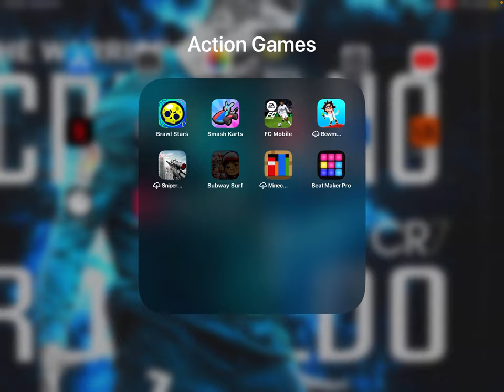Playing brawl stars with my brother